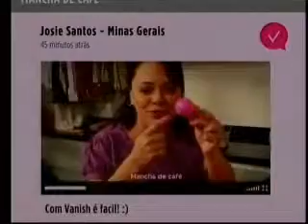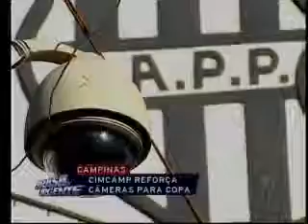Brasil Urgente Campinas - 05 06 2014 (PARTE 2)